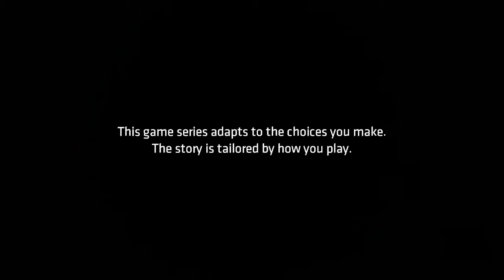Telltale: Batman - Ep 1 - The Realm of Darkness (Silent Knight)